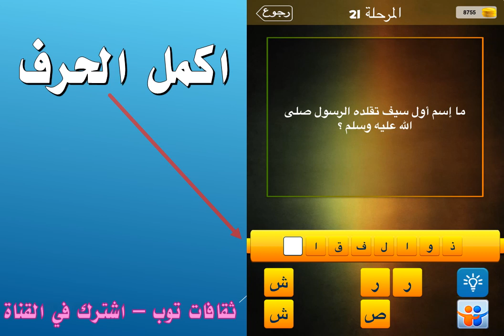ما إسم اول سيف تقلده الرسول صلى الله عليه وسلم ؟